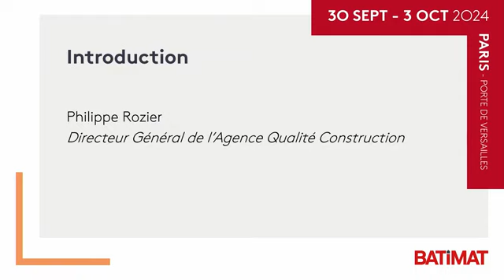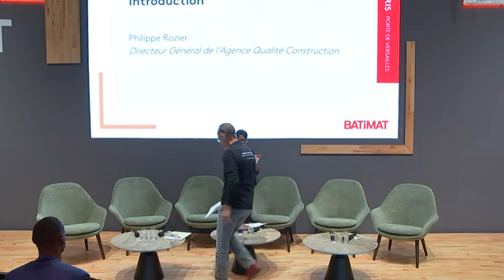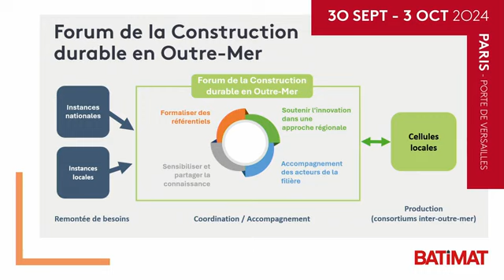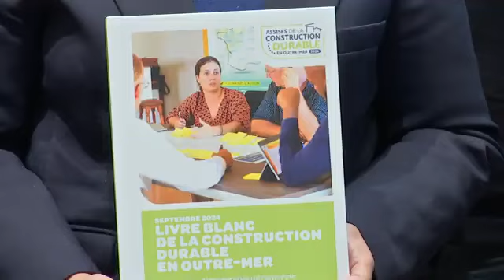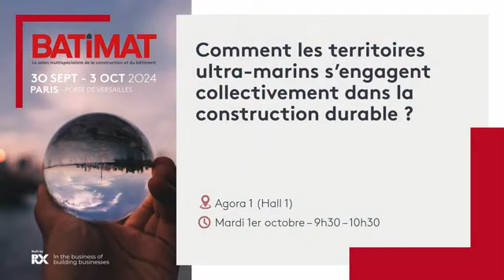Comment les territoires ultramarins s’engagent collectivement dans la construction durable ?